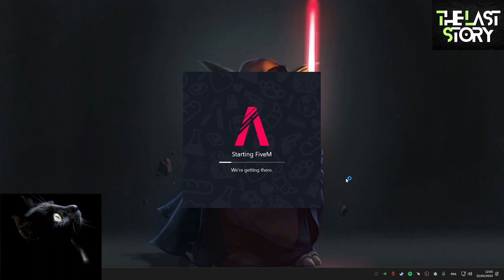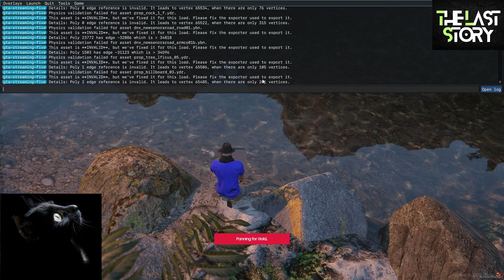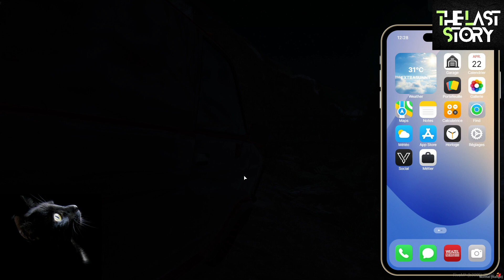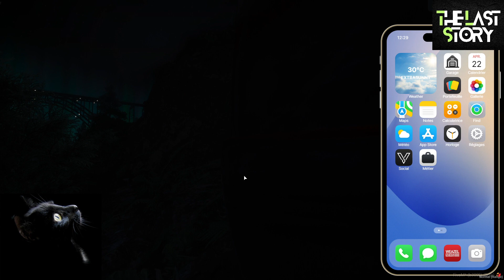Ghent Nass [The Last Story RP Server][part.684]